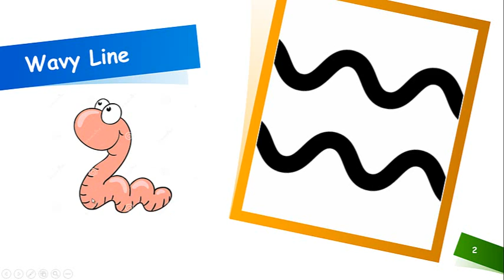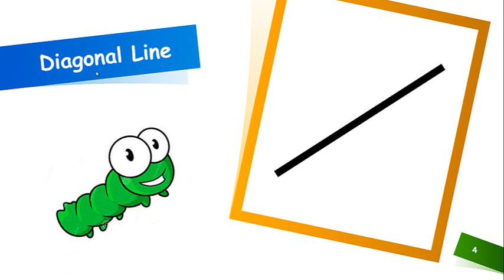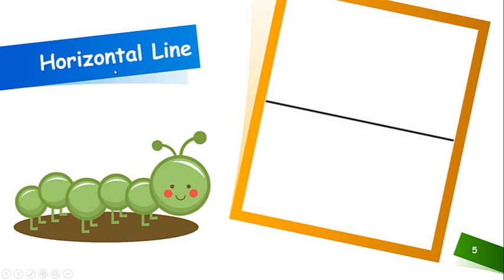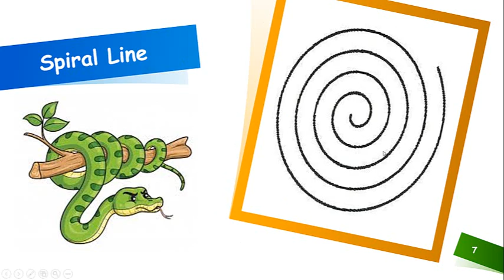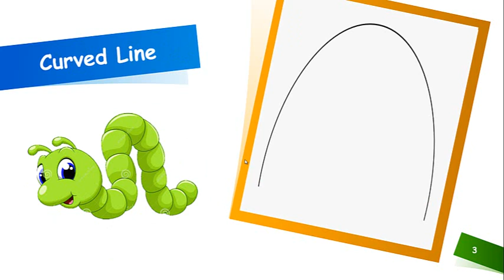Lines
This is a short video about the name of lines in English, it´s for kinder garden and preschool I hope this help them to learn English.